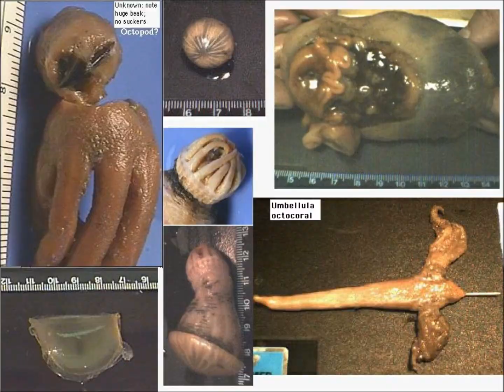The Trax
This is an idea I had for a campy sci-fi tv show when I was playing around with my orchestral audio software back in 2006. The focus is on the plot idea and the audio, as I'm not a video guy (I'm a musician)... though I sure had fun putting these pictures together- especially "Dr. Bleek" and the giant worm (and the idea that Bono would be one of the "elite officials" saved in a post-apocalyptic world!).